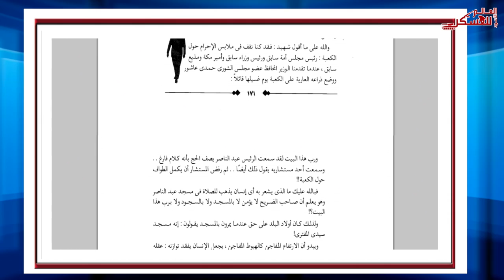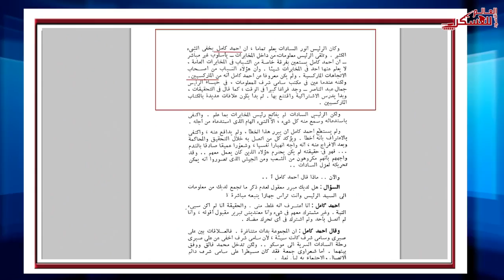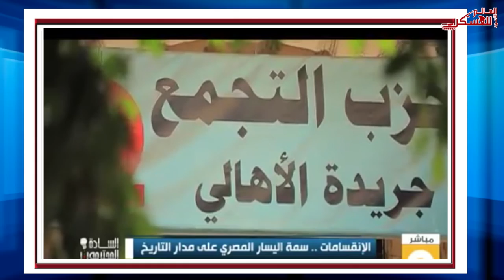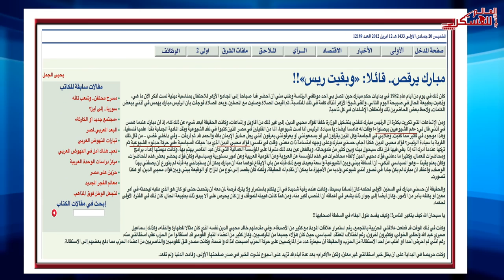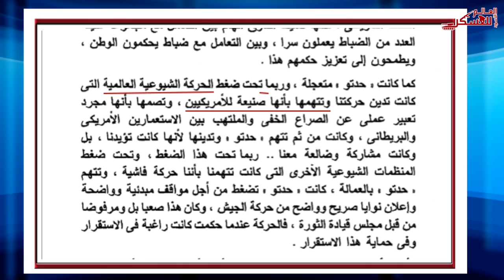وثائقي: العسكر والإلحاد العلاقات السرية بين الملاحدة وجمال عبد الناصر وأنور السادات ومبارك والسيسي